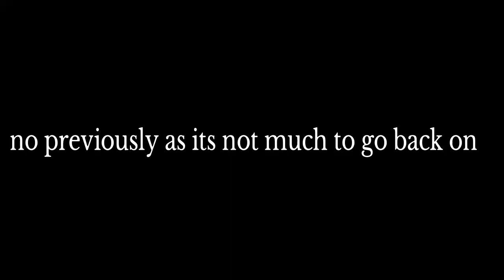Call of duty ww2 Playthrough part 8 this always happens in COD